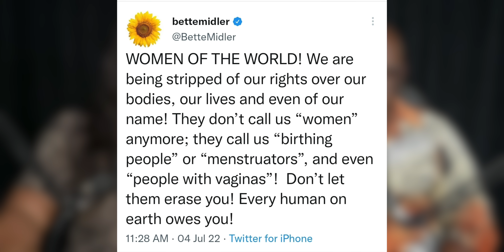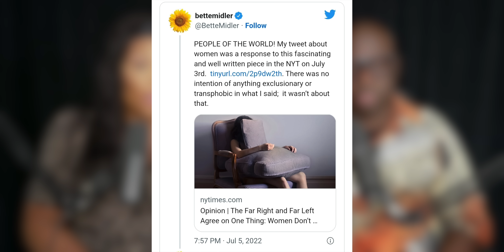Bob The Drag Queen & Peppermint: Are Bette Midler and Macy Gray's Statements Transphobic? Part 1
Peppermint and Bob discuss topics as related to the trans community and racism. In part one they discuss recent controversial comments by Bette Midler and Macy Gray &Roe vs Wade.

In Part two they discuss and rebuke the anti-trans mockumentary 'What is a Woman.'

Then later this month, for Part 3 Bob and Peppermint discuss Caitlyn Jenner's new sports initiative, despite her position on Banning trans women from Sports.